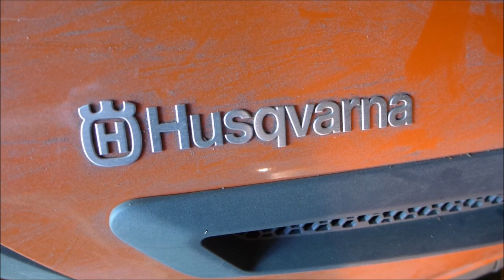Radwechsel beim Husqvarna Gartentraktor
So einfach ist das.